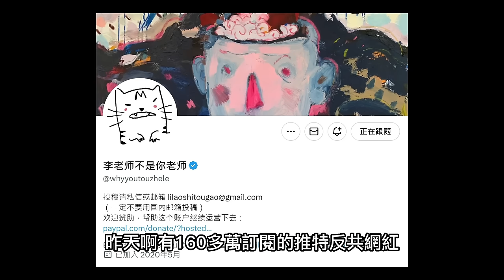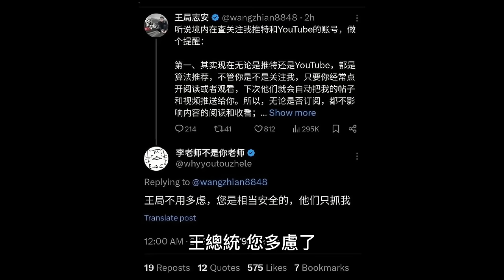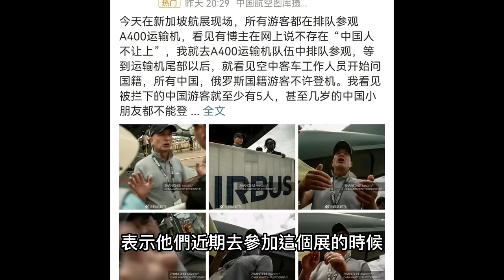海外反共網紅：遭中國調查！20萬中國籍粉絲退訂，新加坡航空展拒絕持中國護照旅客參觀，但台灣人可以